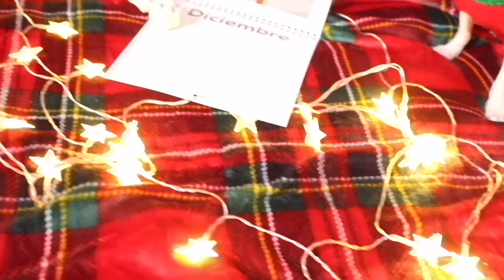Haul Decoración de Navidad 🎄 Primark, Dreslily, Rosegal | Productos extraños.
calendario
 Puedes usar el código promocional CARMEN_MATEO_LEON